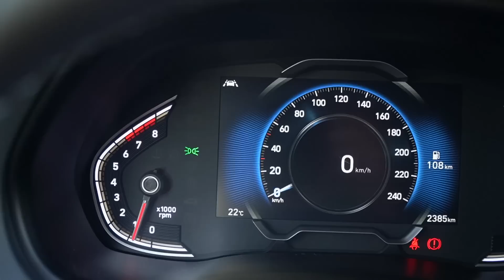Novi Hyundai i30 - testirao Vedran Flajnik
Nakon četiri godine na tržištu u Hyundaiju su odlučili da je vrijeme za zatezanje bora na i30. Testirao ga je Vedran Flajnik :D

Premium partner Continental Hrvatska i Total Hrvatska.